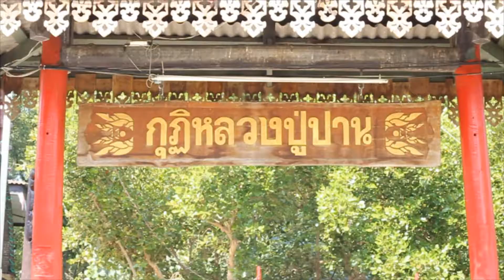Teaserต้นตำหรับ